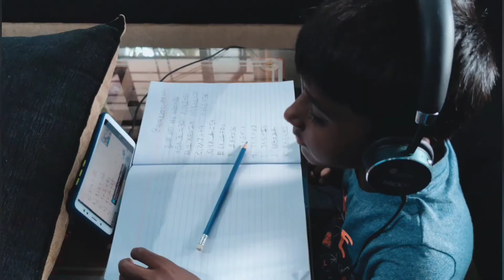India Celebrates 76th Independence Day |വീട്ടിലെ സ്വാതന്ത്ര്യ ദിനാഘോഷം| Independence Day Celebration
Independence Day Celebration 2022: Independence Day 2022: India is celebrating its 76th Independence Day on August 15. This year is of more significance because the country is observing the day as 'Azadi Ka Amrit Mahotsav' across the country. On August 15, 1947, the British left the country after ruling the subcontinent for 200 years.